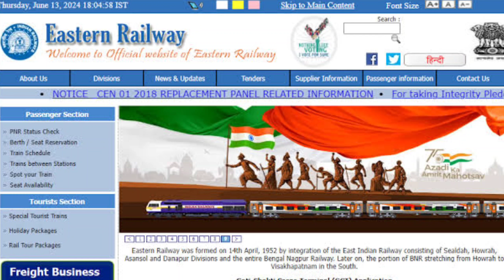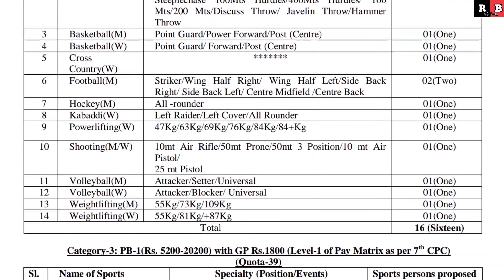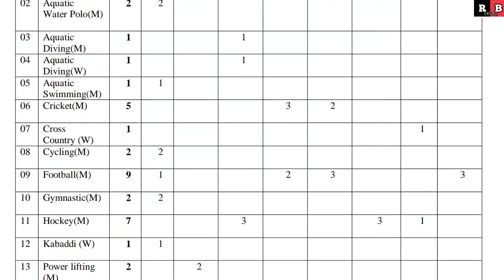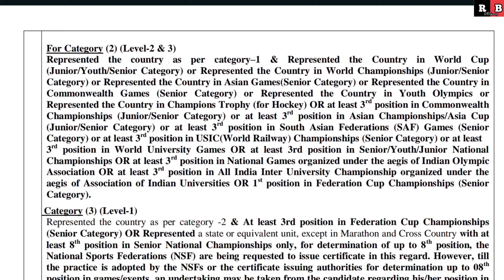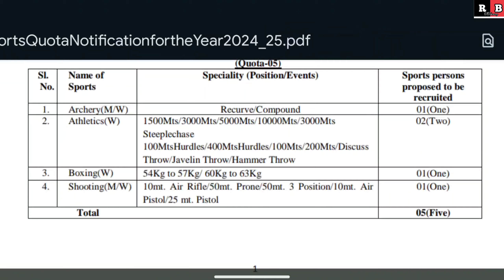Railway Recruitment Call Sports Quota Notice Out ✅ || All India Sports Quota Bharti 2024